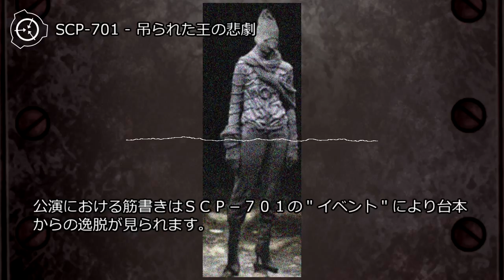SCP-701 - 吊られた王の悲劇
狂乱度★★★★★：観客も演者も関わる全てを破滅に導く恐怖の演劇
アイテム番号: SCP-701
オブジェクトクラス: Euclid